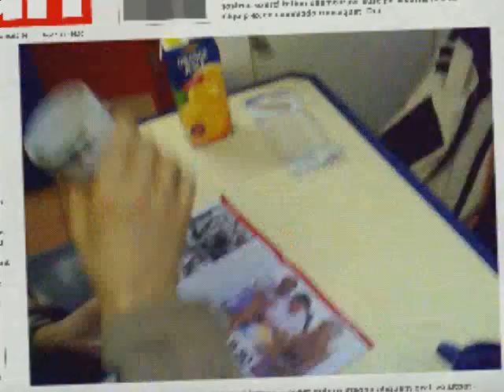Interfish movie 2008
Interfish 08